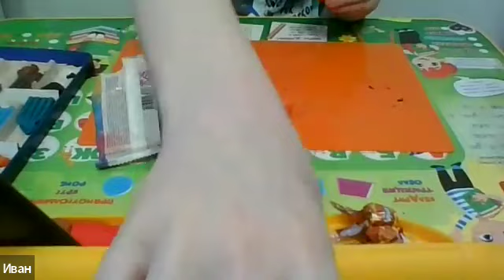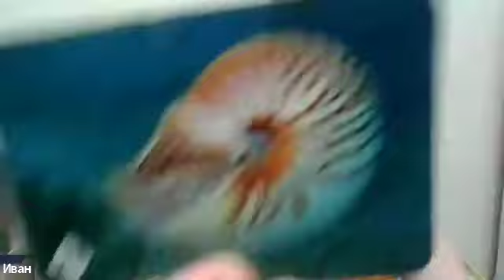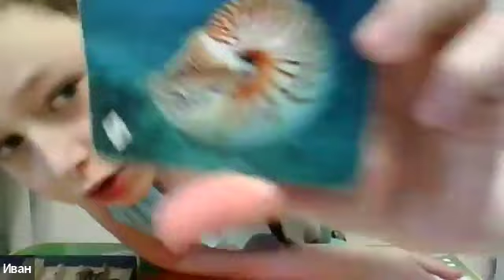Лепка из пластилина ▶ Лепим Аксолотль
Лепка с Иваном

💫Всем привет) меня зовут Иван. На этом занятии мы будем лепить из пластилина поделку, которая будет называться Аксолотль.

👇Нам понадобится: стеки, пластилин чёрный, жёлтый, зелёный, синий зубочистки, доска для пластилина.

🤗Присоединяйтесь, до свидания)

✅Наш сайт Вы считаете, что размещение данного видео нарушает Ваши права, то напишите мне в Telegram ), и мы удалим видео :)